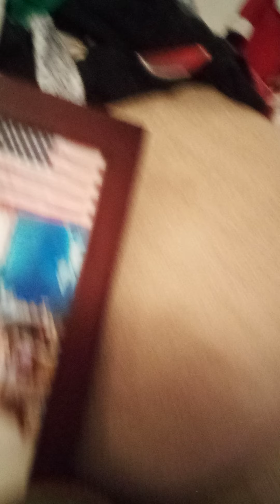Greg Cucina sings "After All"